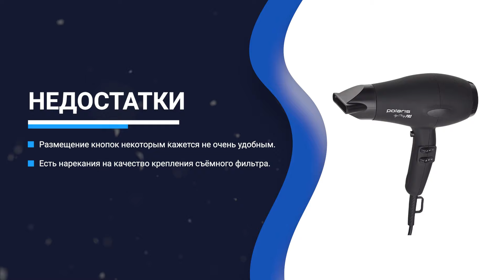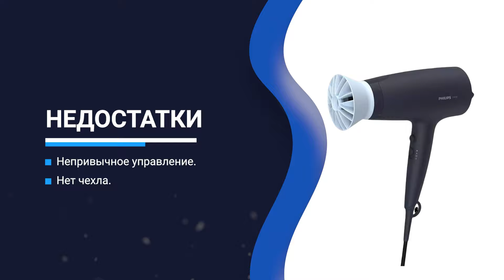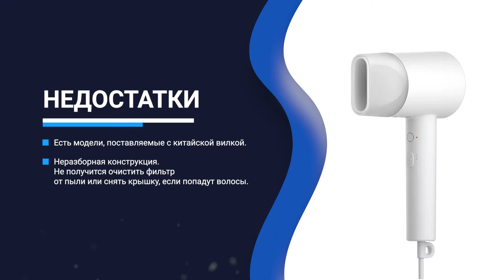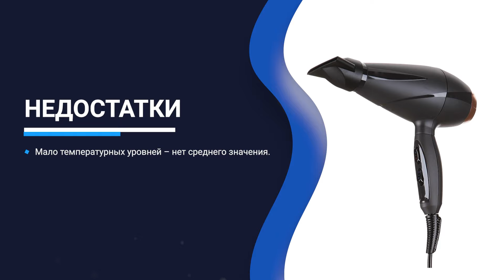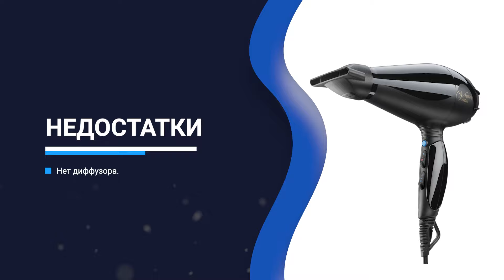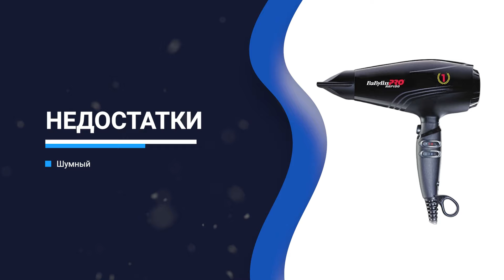ТОП 10 ЛУЧШИХ ФЕНОВ ДЛЯ ВОЛОС 💥 Рейтинг 2022 года ✅ Какой выбрать для дома?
В этом рейтинге я собрал 10 лучших фенов для волос на 2022 год. В мой ТОП попали только лучшие бытовые и профессиональные фены из разных сегментов цен — от 2 000 и до 50 000 рублей. А чтобы максимально объективно оценить эргономику, качество высушивания волос и выявить плюсы и минусы каждой модели, я изучил отзывы покупателей и обзоры экспертов.

00:00 Рейтинг лучших фенов для волос 2022 года

00:54 Polaris PHD 2099ACi

02:18 Philips BHD360/20

03:50 Remington AC9300

05:01 Braun HD 585

06:01 Xiaomi Mijia Water Ion Hair Dryer

07:46 BaByliss 6709DE

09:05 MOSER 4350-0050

10:14 Soocas H5

11:40 BaBylissPRO BAB7000IE

13:28 Dyson Supersonic HD03